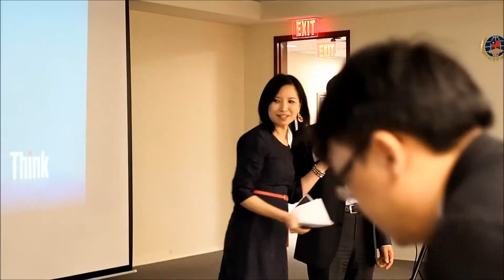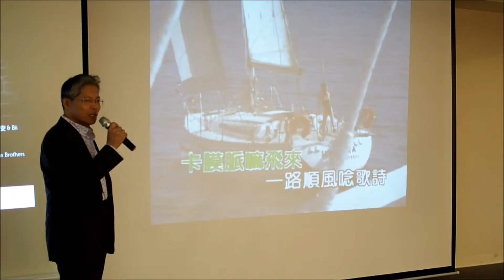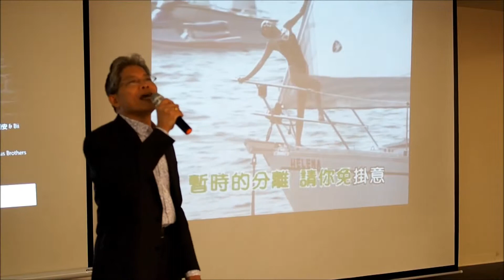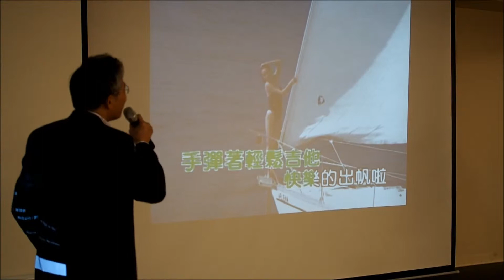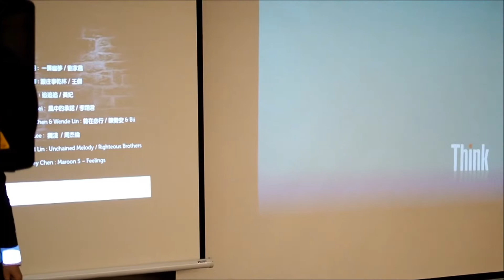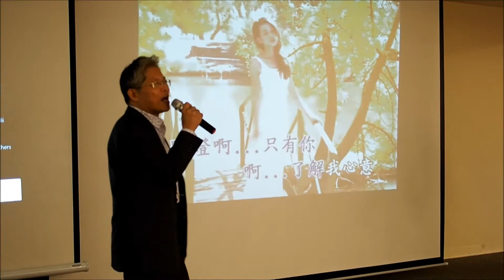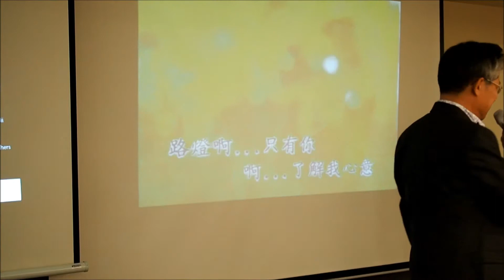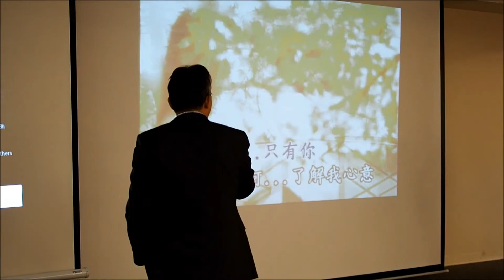2016台客幫K歌大賽 - 僑教中心主任獻唱